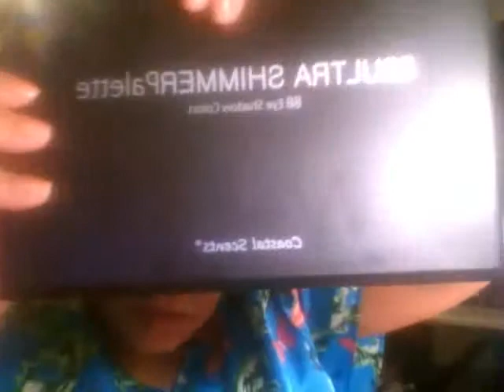the splitting of part 2, this is part 2 a.wmv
oh the process of splitting I really need to apply for partnership with you tube,,, after this min series m going back to basics, plus i got some products m gona review n sum shorter tutorials n mind,,, also m taking requests so feel free to suggest a look, or color, and if you have any tips to offer let me know n i will use them and put them in a video..